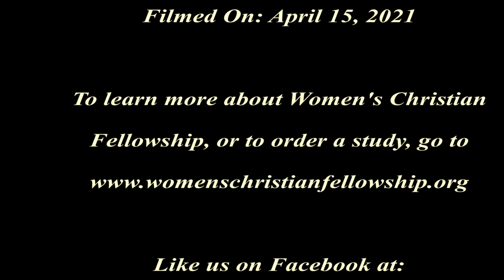Women's Christian Fellowship, The Book of Exodus Week 9 Scripture, Days 1-2 April 15, 2021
Scripture:  "I am the bread of life.  He who comes to Me will never be hungry; he who believes in Me will never thirst."           John 6:35
The Sons of Israel Complain                              Exodus 16:1-3
Yaweh Promises Bread                                       Exodus 16: 1-3